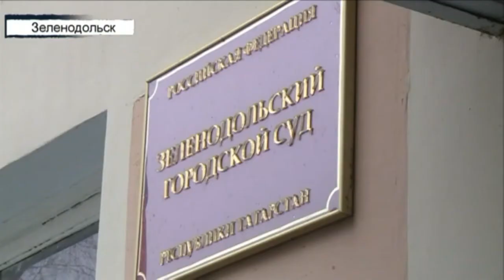Вызов 112 - 19/04/18 ТНВ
Таяну ноктасы. В эфире: пн, вт, ср, чт - 19:00

7 дней. В эфире: вс - 19:30, 21:30

Координаты:
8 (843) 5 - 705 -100